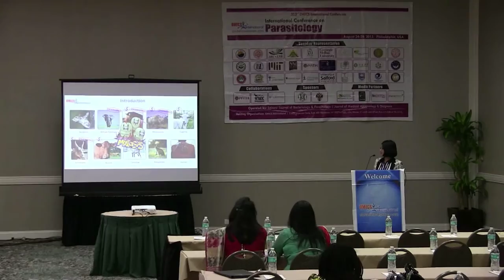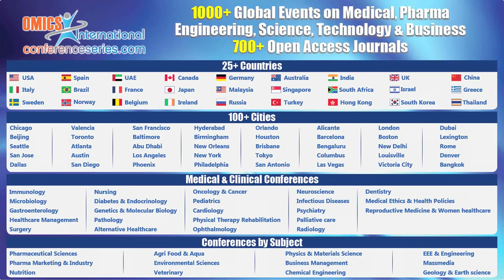Li Xin Yu | China | Parasitology 2015| Conference Series LLC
International Conference on Parasitology
August 24-26, 2015 Philadelphia, Pennsylvania, USA

Title: Ultrastructural investigation of antennae in bot flies (Diptera: Oestridae)